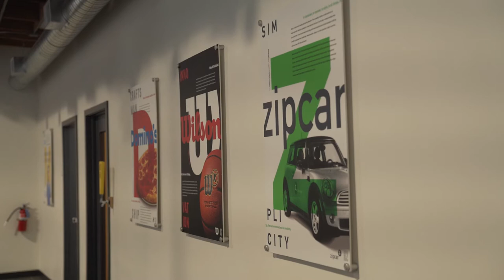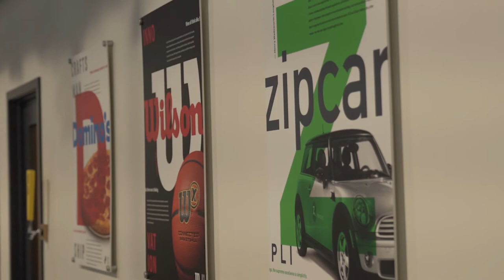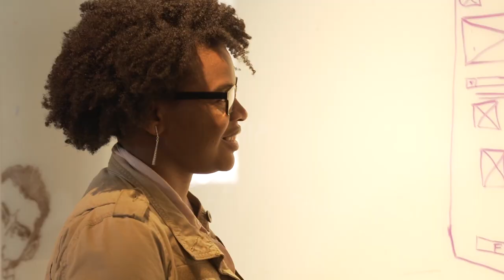How Bounteous Helped Their Reps End the Price War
Bounteous needed a sales methodology to ensure their salespeople approached opportunities in the same way, using a common language.

They chose the ValueSelling Framework® because it aligned most closely with their primary goal: deliver more value to the customer.

Since installing the ValueSelling Framework with the help of Managing Partner, Chad Sanderson, the sales organization has transformed — they communicate better, close bigger deals faster, and drive more value for clients.

In particular, the ValueSelling Framework helps their BDRs end the price war by focusing on the value they can create, both on the professional and personal level.

Is sales coaching a more pressing pain point?